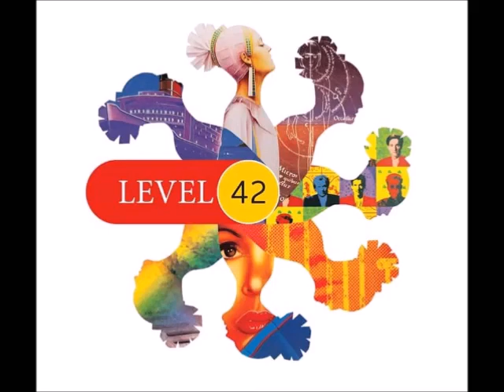Level 42 legend Mike Lindup speaking to Andy Snowden on 105 Calon FM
The New single from the soon, due to released album 'Changes 2' is out NOW. It’s a dance tune called “You Can’t Just Live as An Island”.